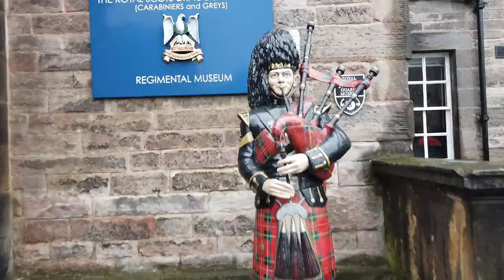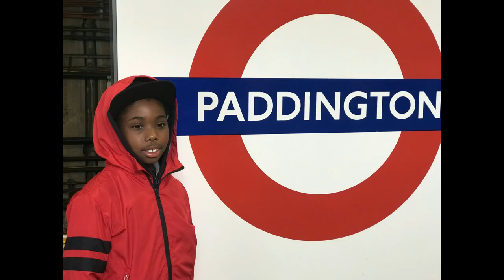Our first Q&A. You asked the questions, and we answered.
Our Gear:
-DJI Osmo Pocket Handheld 3 Axis Gimbal with Integrated Camera
DJI Mavic air 2 PRO
IPAD 11
-iPhone 7Plus
-Canon M50
-Rhode Microphone